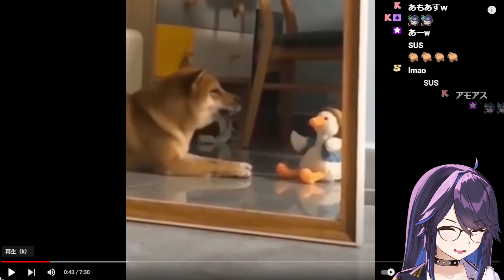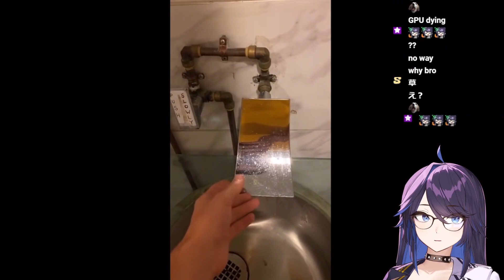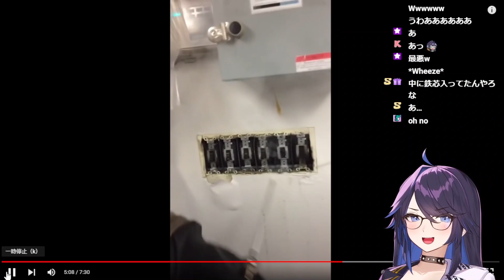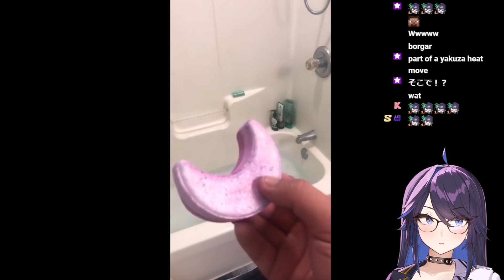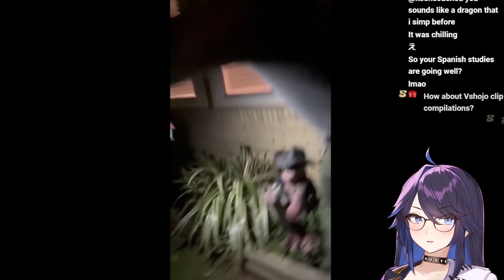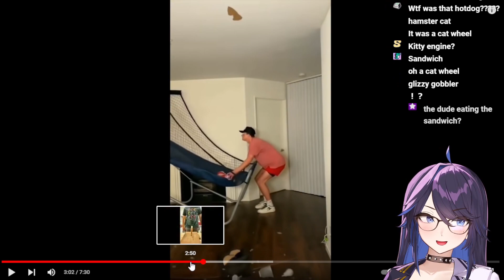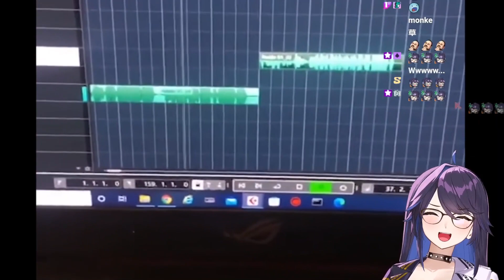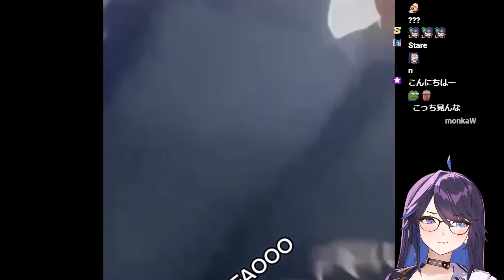Kson Reacts to "UNUSUAL MEMES COMPILATION V163 & V180" (ft. Chat) - [VTuber Reacts]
It's Kson Reacts to Memes Friday!